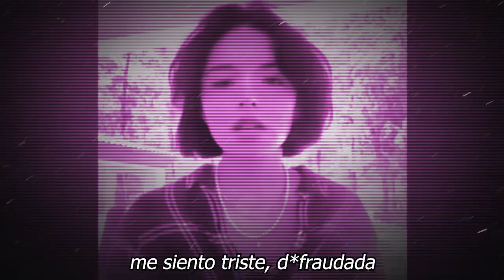🚫🤬¿Porque 𝗘𝘅 𝗱𝗲 Á𝗻𝗴𝗲𝗹𝗮 𝗔𝗴𝘂𝗶𝗹𝗮𝗿la vuelve a embarrar? 𝗔𝘀𝗶 𝗾𝘂𝗲𝗱𝗼 𝗚𝘂𝘀𝘀𝘆 𝗟𝗮𝘂 al Descubierto.🔥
¿Porque Ex .de Ángela Aguilar. la vuelve a embarrar?. Asi quedo . Gussy Lau. al Descubierto.Despierta América,Gussy Lau,Gussy Lau y Ángela Aguilar,Ángela Aguilar,Pepe Aguilar hija,Ana Bárbara,Reyli Barba,José Manuel Figueroa,Mi Camino Es Amarte,Mark Tacher,Alberto Estrella,Mónika Sánchez,Ximena Herrera,dayt, farandula mexico, chisme no like, el muro de la fama, farandula mexicana , chisme no like hoy,

elmurodelafama

¡ BIENVENIDOS ‼️

Entertainment
Television program
noticias de espectaculos
espectaculos noticias
noticias de la farandula
tv mexicana
Televisa espectaculos
chismes
escandalo de los famosos 2021
farandula 2021
chisme de farandula
karol tamiko
programa hoy
suelta la sopa
polemica
Ventaneando